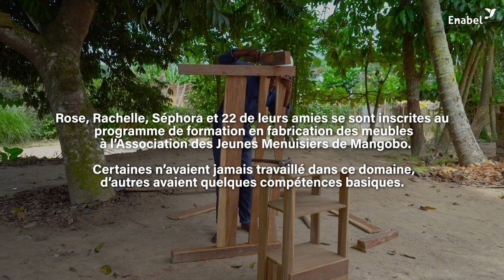Episode #4 | Rose : menuisière de père en fille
Mokolo Moko Po Na Bomoyi | Episode #4

Rose s’est inscrite dans le programme de formation sur la fabrication des meubles de l’Association des Jeunes Menuisiers de Mangobo avec d’autres copines.

Elles ont été en incubation en entrepreneuriat également à l’incubateur « Elikya ».

Aujourd’hui, toutes ces jeunes filles ont leur atelier de menuiserie et exposent leurs meubles dans le plus grand marché de Kisangani.